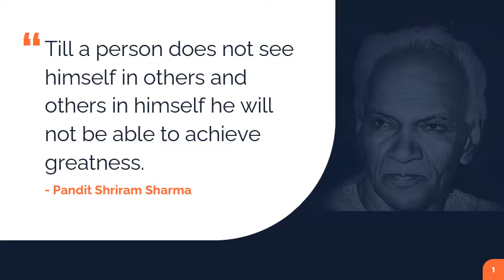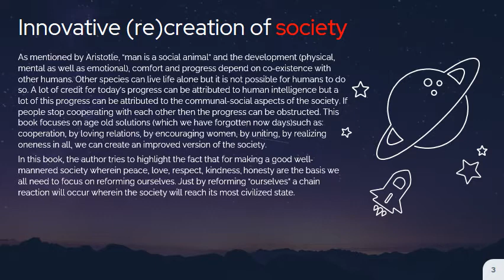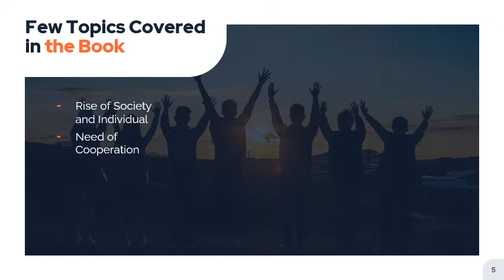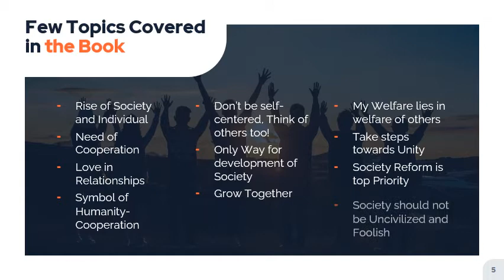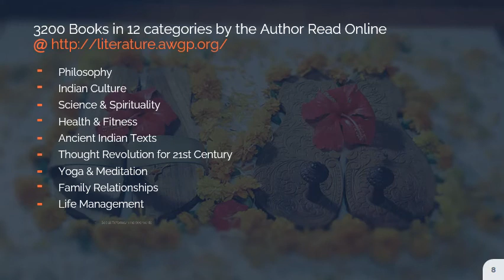Book Preview समाज की अभिनव रचना (Innovative (re)creation of Society)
Book Name: समाज की अभिनव रचना

*Quick Video Intro*
 (हिंदी)
दैनिक 40mins बुक रीडिंग सत्र
समय- 09:30 AM (IST)
प्रारंभ तिथि 03 May 2021
अंतिम तिथि 20 May 2021
(Please note: As of now the book is in Hindi and the English version is not available. If you are interested, please let us know and we will work and provide a solution. Please reply YES on the comment box!)

Written by Pt Shriram Sharma Acharya (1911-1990) who was an Indian freedom fighter, social reformer, Gayatri Saadhak, and a seeker of science behind spirituality who had authored more than 3200 books